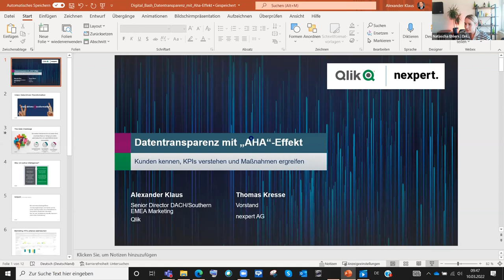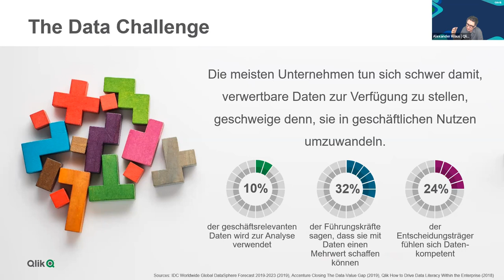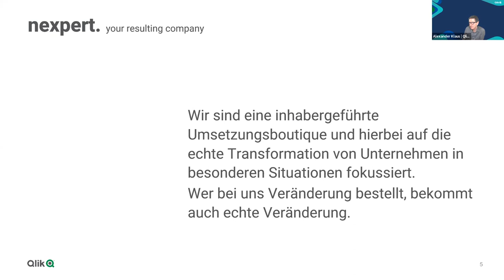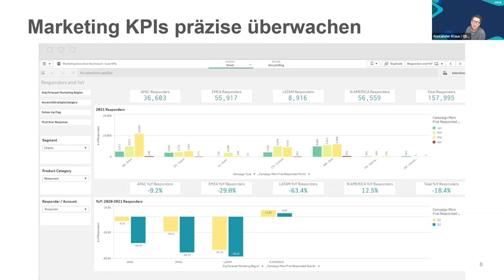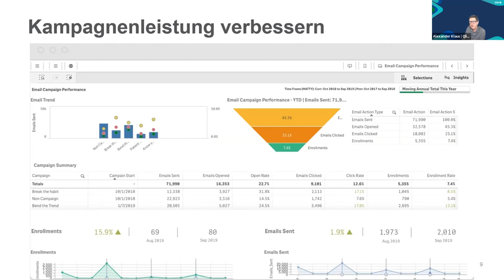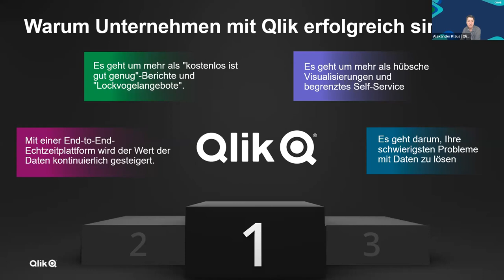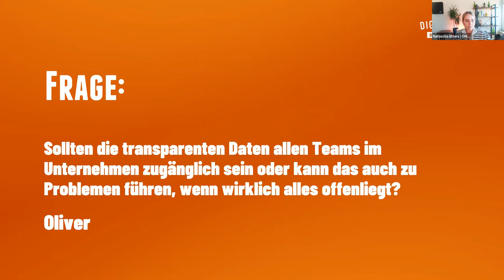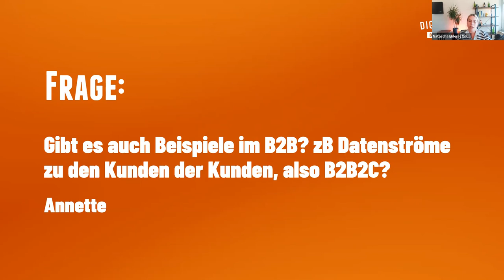Qlik @ Digital Bash "Business Intelligence" 2022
Datentransparenz mit Aha-Effekt – Kunden kennen, KPIs verstehen und Maßnahmen ergreifen

Alexander Klaus, Senior Director Marketing bei Qlik, und Thomas Kresse diskutieren praxisnah und kurzweilig, was moderne Business Intelligence bedeutet, wie Sie für mehr Datentransparenz sorgen, Ihre Kunden und KPIs besser verstehen und passende Maßnahmen ergreifen können.